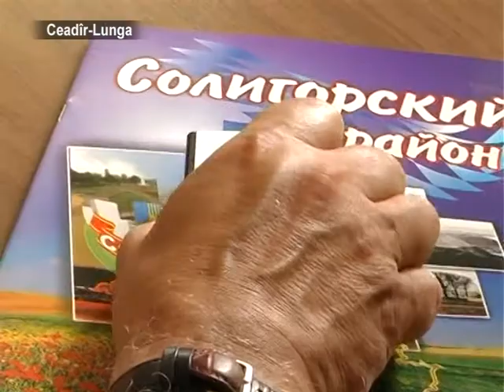AYIN-ACIK:Солигорск и Чадыр-Лунга подпишут новое соглашение